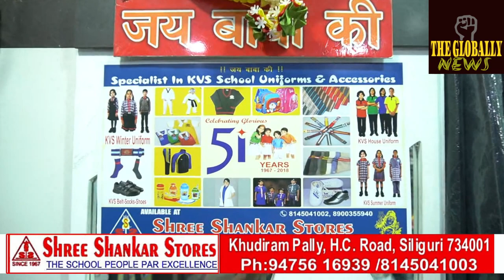प्राकृतिक कहर बरसा दुबई में/Natural disaster rained in Dubai/